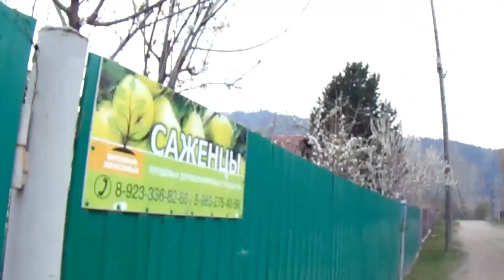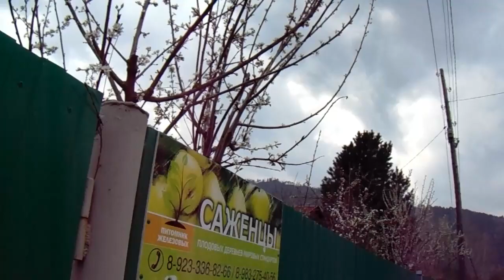В. Железов. Цветение сада началось. Серия 1.